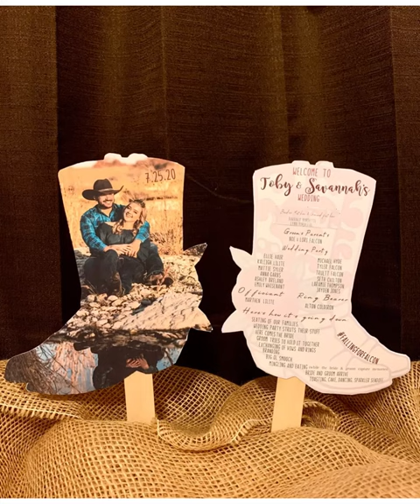DIY Rustic Western Boot Wedding Fan & Program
Check out my blog for more info at acowboyswife.com. I'm sharing how I made boot fans/programs for my son's wedding!  DIY y'all!